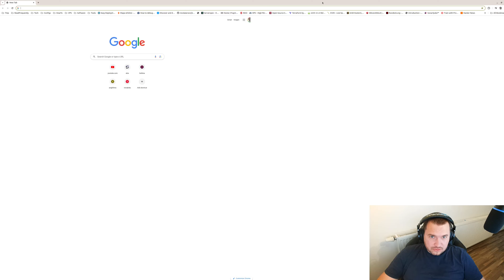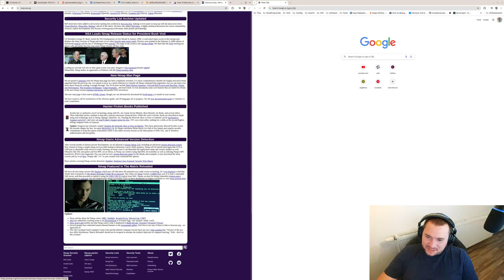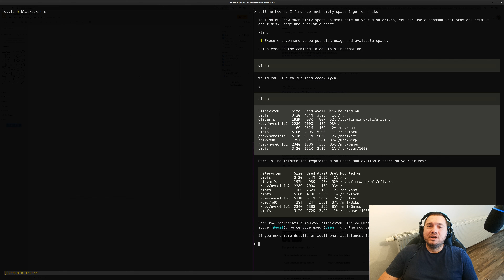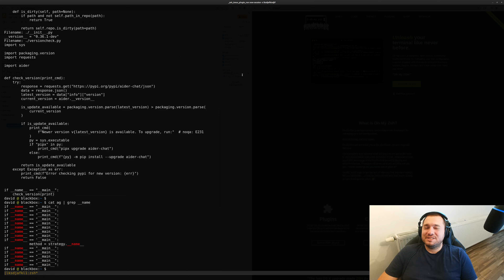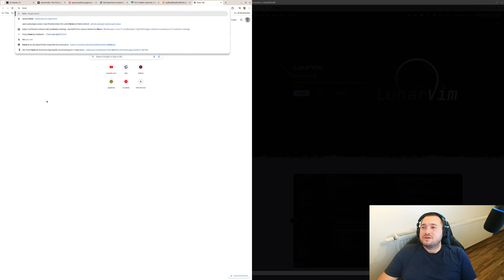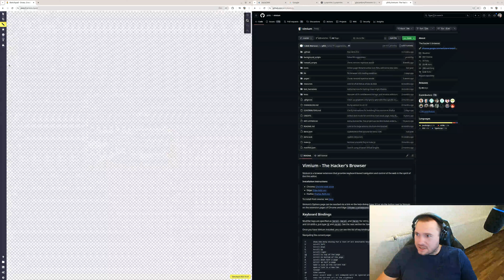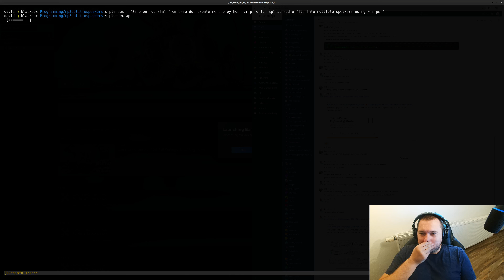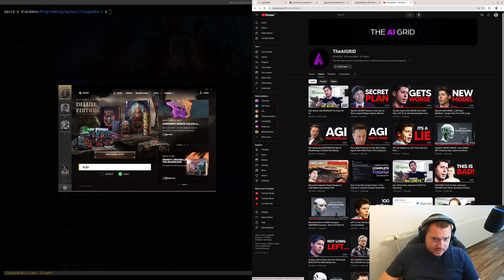Umela inteligence, programovani a 20 let v komercnim IT - Strejc Mele Kecy o tom jak byt IT I.